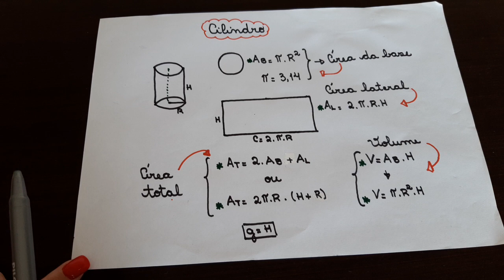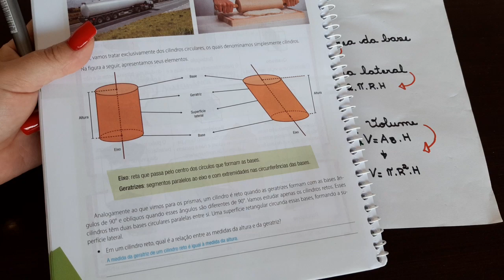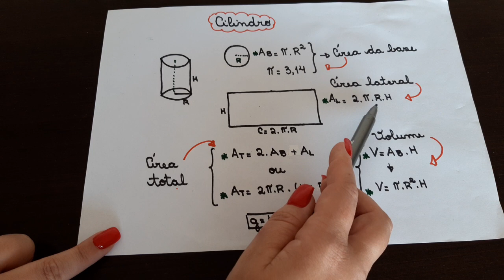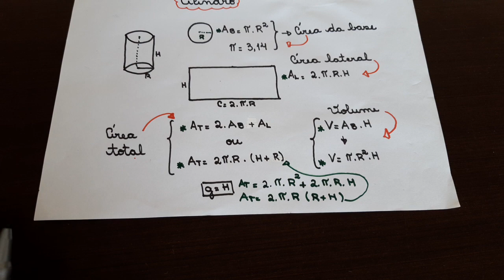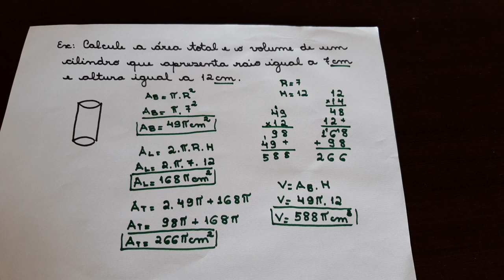Cilindro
NF - Matemática - Cilindro